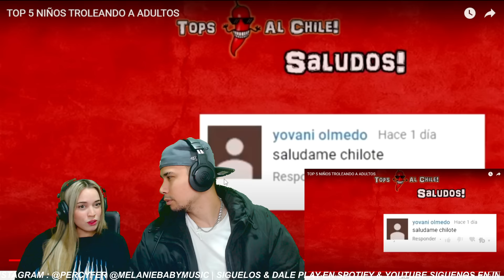NIÑOS MEXICANOS TROLEANDO ADULTOS || REACCIÓN